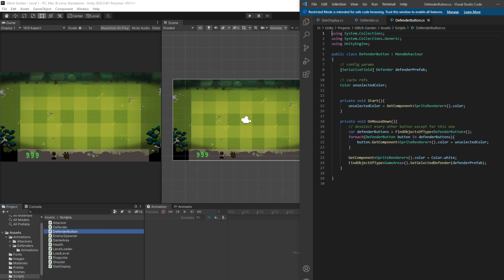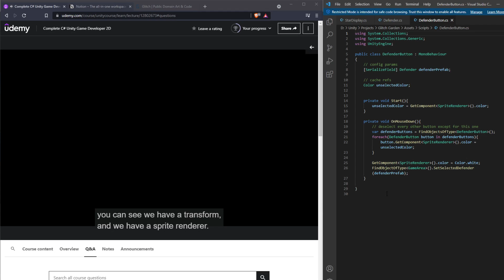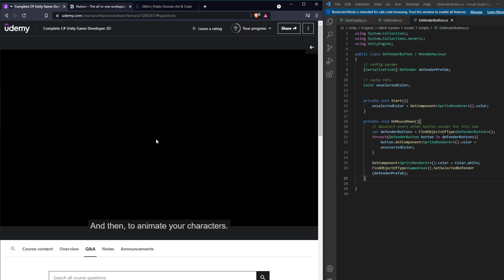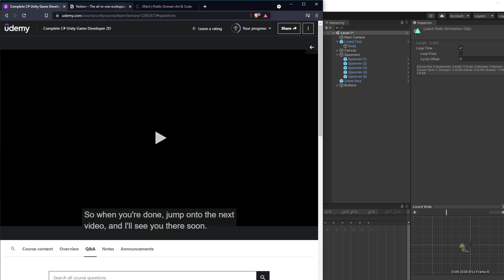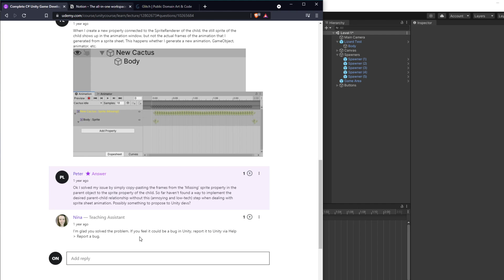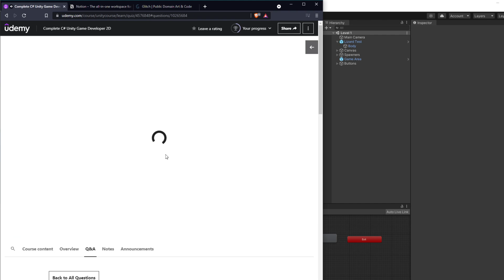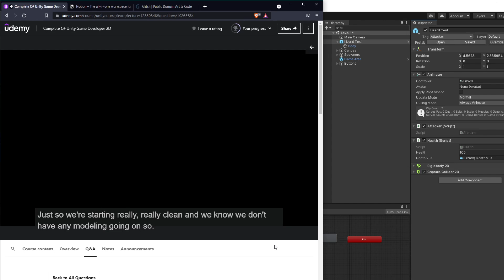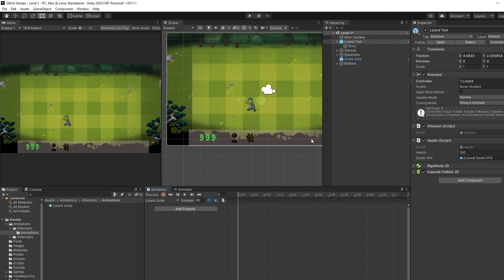Let's Learn Unity #102 (1-Hour Session)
Hello guys so today we start learning more about parent and child relationships. I learned that anything affecting the parent (i.e. animation, position, rotation, scaling, etc...) will also affect all of its children, but for the children it will only affect its child and not the parent.

This was kind of frustrating to implement this late in the game I believe, and it didn't help that Unity wasn't working with me 😓. I'm hoping tomorrow I can figure things out.